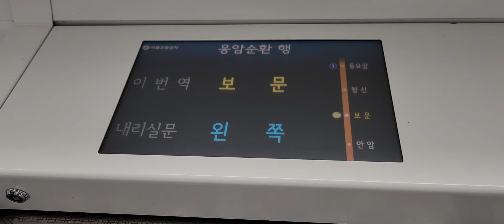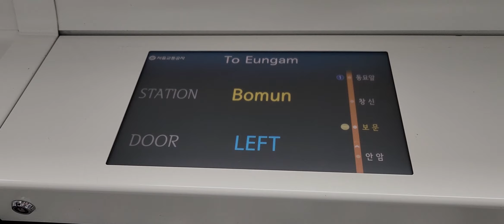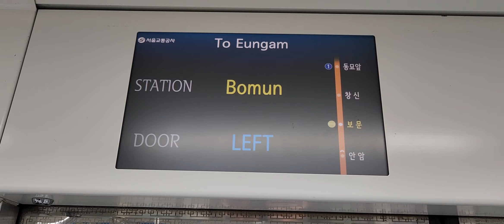6호선 응암순환 안암~보문 주행 (2023.10.02)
노선: 서울 지하철 6호선
열번: SMRT6164
편성: 639편성
행선지: 신내발 응암순환
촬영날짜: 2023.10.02